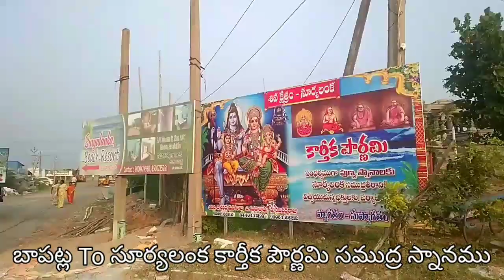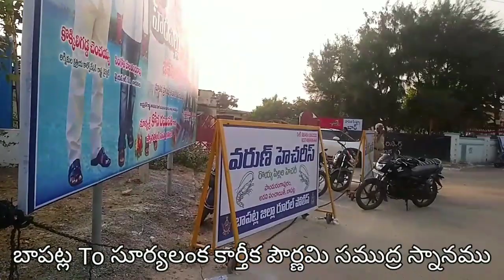Bapatla To Suryalanka Beach toure Karthika Poornami 2022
బాపట్ల నుండి సూర్యలంక బీచ్ పర్యటన కార్తీక పౌర్ణమి 2022